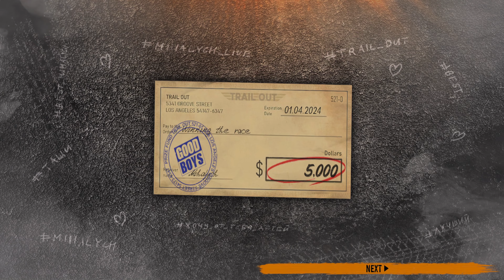Crashing Cars - This is Trail Out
Trail Out is a PC racing game, which is a combination of Wreckfest and Flatout series. Currently only on PC, but making it's way to consoles soon.